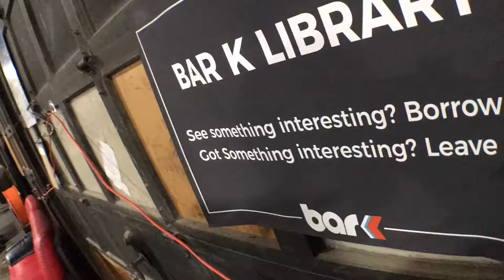20171102 Bar K and YJ's Timelapses